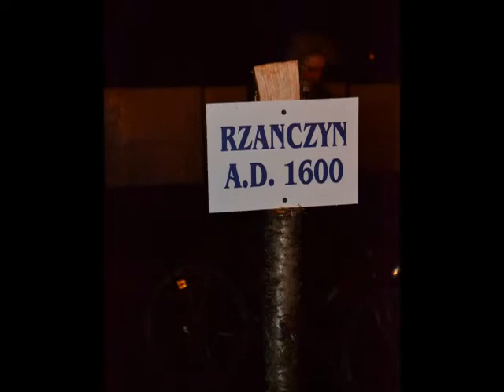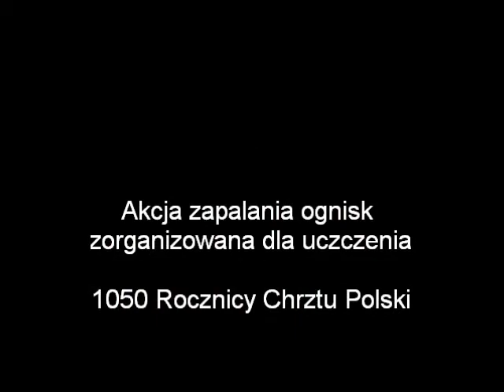Od Giewontu po Bałtyk - Zręcin światło Ducha św. / Natalia Żurkiewicz